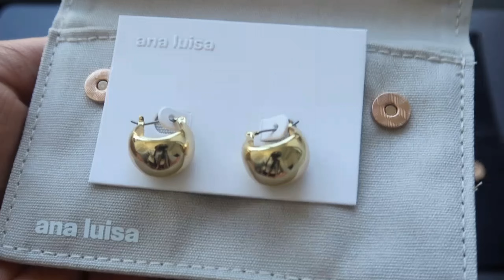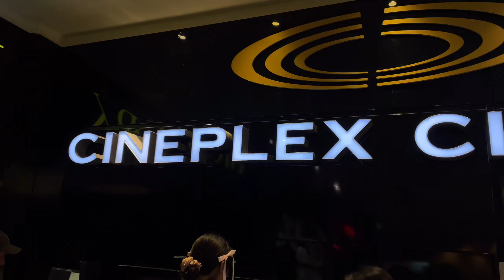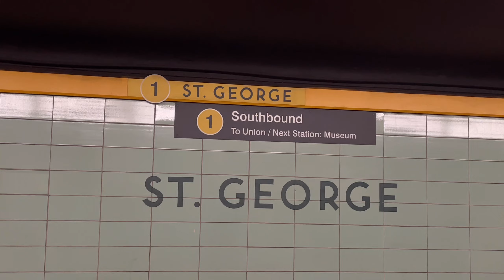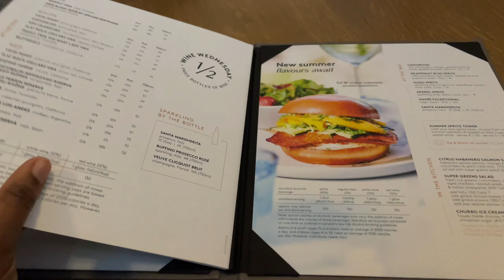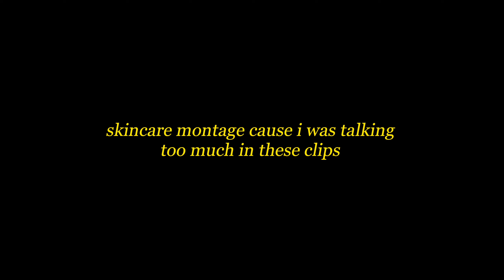good day in my mind ☀️a wholesome summer day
Free Music for Videos 👉 Music by Public Library Commute - Run It Back
Free Music for Videos 👉 Music by Public Library Commute - 100 Degrees

instagram : @ella0korodudu (if you want to talk, i'd most likely reply here btw)

FAQ
canon powershot v10 + canon g7x mark ii + iPhone 12
-age?
19
-what am i studying?
biomedical engineering at university of toronto st george
-nationality/ethnicity?
100% nigerian :) born and raised !

if you've read this far, i love you and remember to STAY SAFE!!